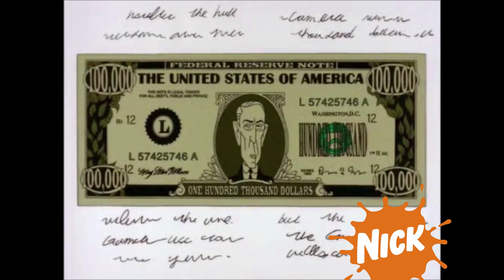The Histeria! Movie Part 10